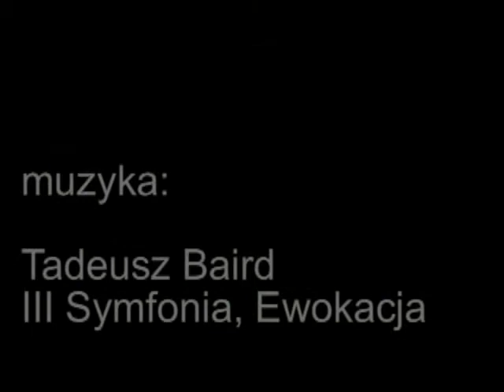APOKALIPSA Janusz Sokołowski 1/2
Diaporama część 1. z obrazami olejnymi, fot. 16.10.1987.
muzyka: Tadeusz Baird, III Symfonia, Ewokacja.